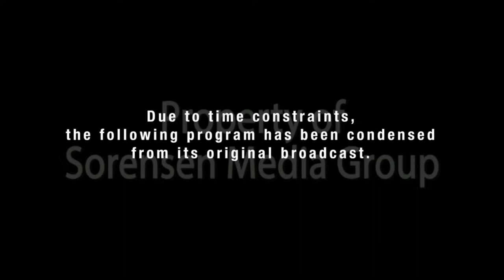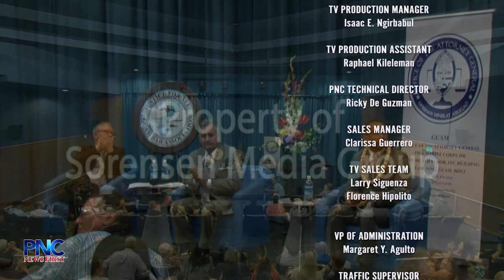SMG Presents: The Guam Bar Association's 2018 Attorney General Forum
SMG Presents: The Guam Bar Association's 2018 Attorney General Forum. Watch and hear as former Attorney General Doug Moylan, Attorney Gary Gumataotao, and Attorney Leevin Taitano Camacho speak on their positions on issues Guam faces currently.